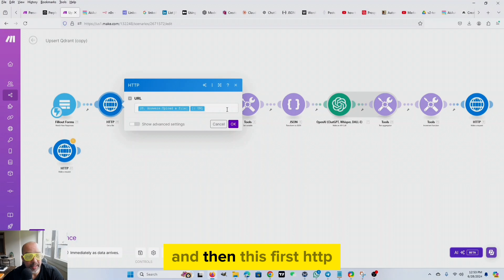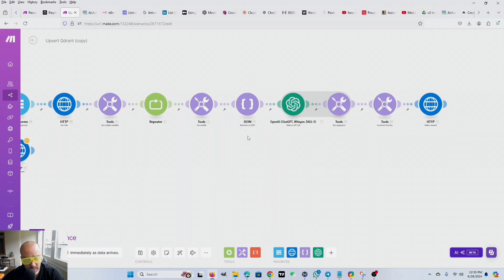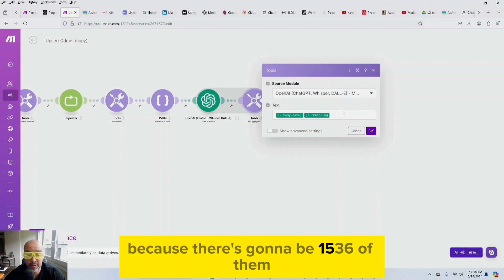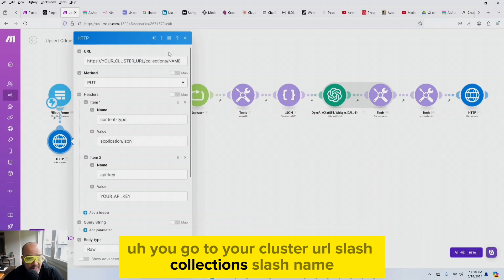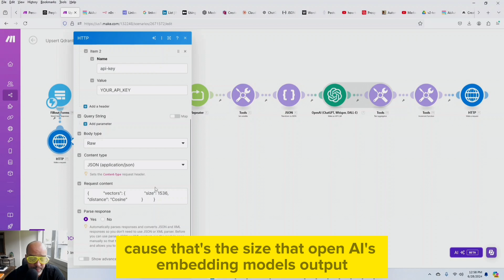How To Upsert Documents Into a Qdrant Vector Store Using Make.com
Upserting documents into your Vector Database can be complex, ESPECIALLY trying to do it with no-code.

Here's how to upload a file, split it into chunks, embed those chunks, and upsert them into a Qdrant collection...all using API calls in Make.com.